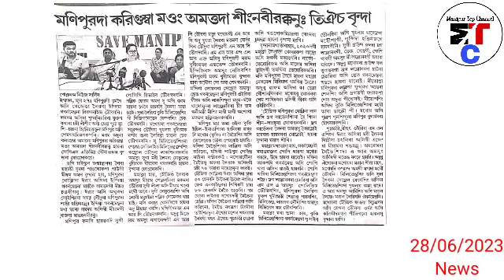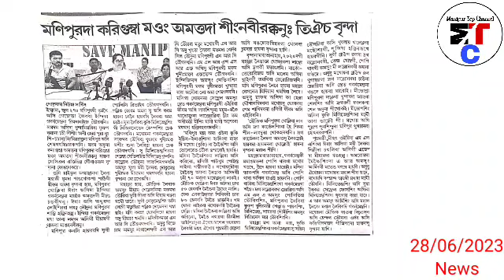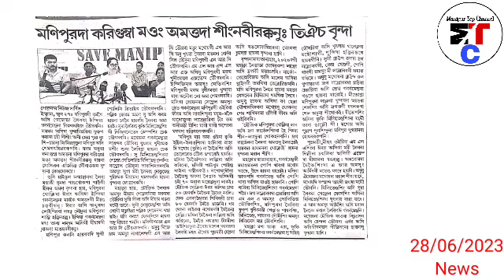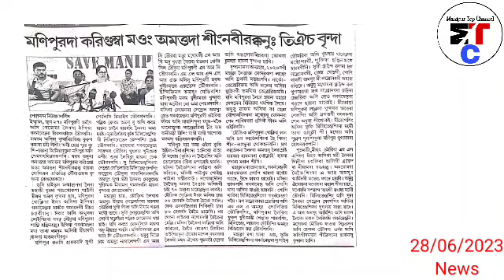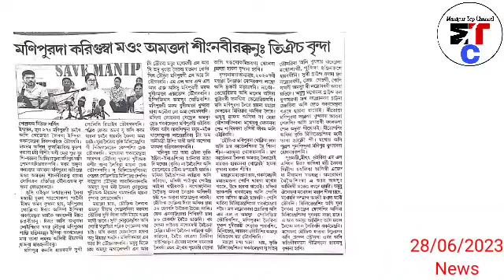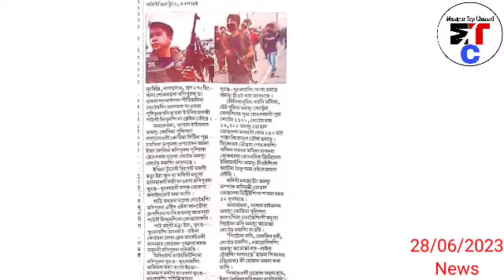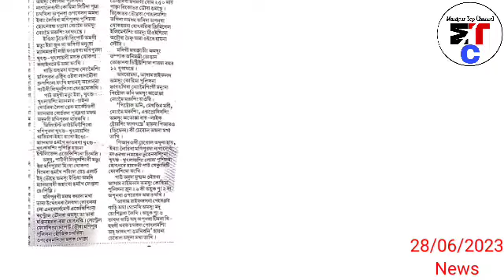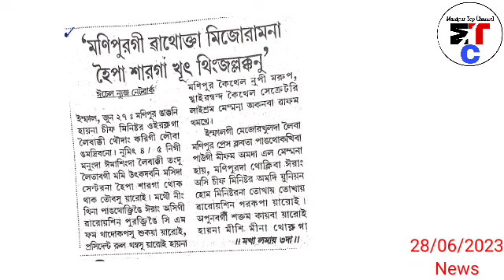February 21, 2011 da Motbung gi metei khara KNF ki peace camp ta ahing 1 kaa manungda Sho lonsilaga